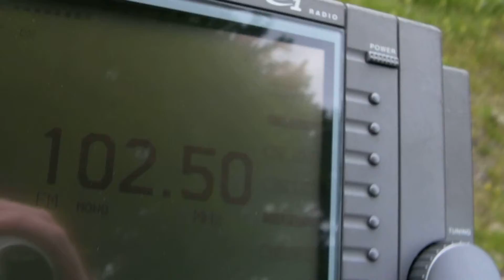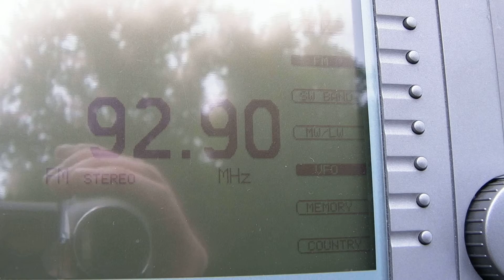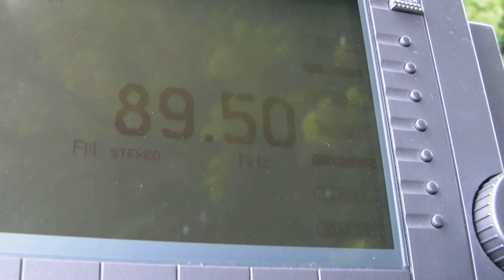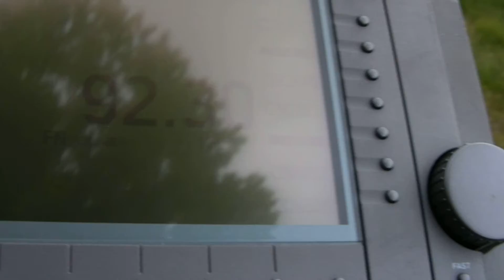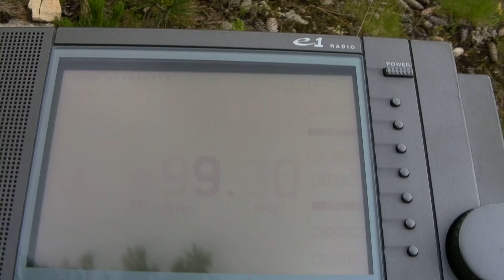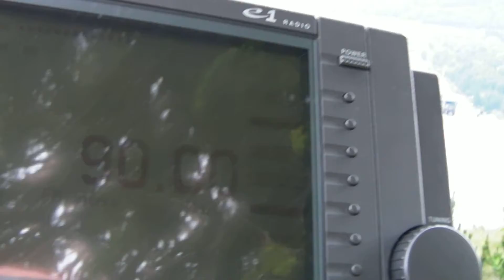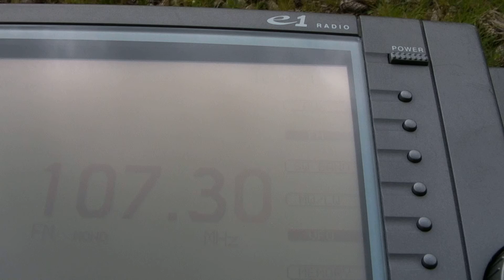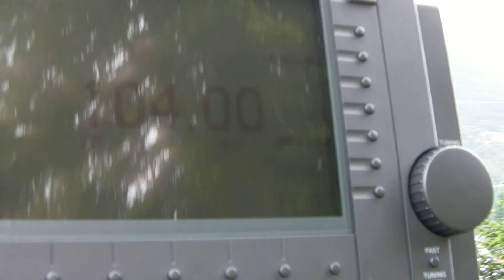Two neighbour frequencies - two neighbour countries! Belmeken, SW Bulgaria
42°10'22.09"N 23°48'59.09"E  Altitude: 1950m.

89,4 - Thessaloniki DeeJay, Thessaloniki-Hortiatis, N Greece/184km.
89,5 - Romania Cultural, Novaci-Cerbu, S Romania/341km.
92,8 - Aris FM, Thessaloniki-Hortiatis, N Greece/184km.
92,9 - Romania Actualitati, Novaci-Cerbu, S Romania/341km.

89,2 - NET, Paggaio, N Greece/141km.
102,5 - Romania Cultural, Cozia peak, S Romania/351km.
101,1 - Romania Cultural, Plenita, S Romania/233km.
92,5 - RTS Belgrade 1, Tupiznica, E Serbia/216km.
92,3 - Fyrom 1, Pelister, S Fyrom/254km.
93,3 - Fyrom 1, Turtel, E Fyrom/121km.
91,7 - BNR 2 Hristo Botev, Plovdiv, S Bulgaria/75km.
91,7 - RSO, Thessaloniki-Hortiatis, N Greece/184km.
90,2 - Romania Actualitati, Plenita, S Romania/233km.
90,0 - ERA 2, Thessaloniki-Hortiatis, N Greece/184km.
89,2 - NET, Paggaio, N Greece/141km.
88,6 - NET, Vitsi, NW Greece/271km.
88,0 - NET, Thessaloniki-Hortiatis, N Greece/184km.
107,3 - ERA Sport, Paggaio, N Greece/141km.
104,7 - ERA Sport, Thassos island-Ypsario, N Greece/179km.
104,1 - Romania Cultural, Costila peak, S Romania/385km.
104,0 - Dimotiko Radiofono Dramas?, Drama, N Greece/115km.